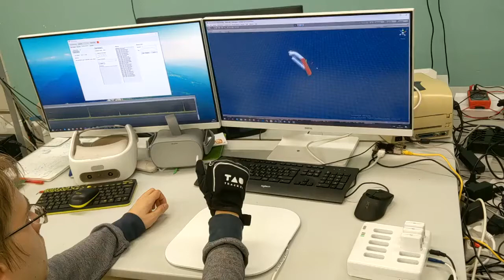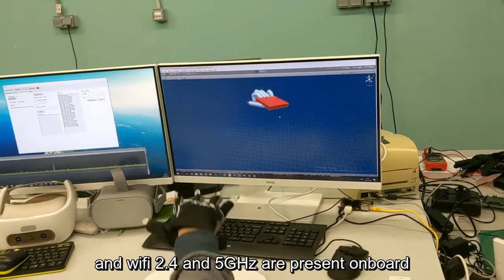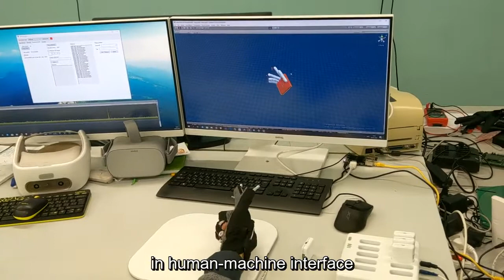description of tau tracker (ENG_sub)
TAU Tracker is an IT start-up and a developer of a new generation human-machine interface.
 TAU Tracker is a technology for motion capture and tracking of objects inspace for developers of VR&AR solutions and 3D-CAD systems.
TAU Tracker Gloves offer the possibility of interacting easily and intuitively with 3D objects. TAU Tracker is being developed based on the proprietary magnetic and - inertial technology
The range is now 25.59 inches (65 centimeters) wirelessly. The magnetic modul became smaller and you can use it as suit.